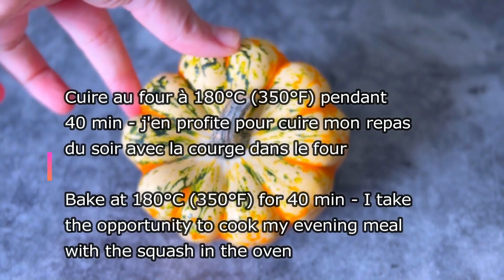Ma grand-mère le faisait avec n'importe quelle petite courge ! Incroyable et délicieux !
C'est une recette qui est dans notre livre de recettes familiales que je vous partage aujourd'hui ! C'est la saison des courges ! Et si vous ne savez pas quoi faire avec une petite courge, voici une recette facile et incroyable ! La pâte de courge est parfait pour être ajoutée aux soupes maison, crèmes maison, lasagnes maison, etc ! C'est le secret d'un goût parfait dans vos plats ! Bonne dégustation !

Ingrédients :
1 petite courge de 500g environ
2 échalotes
1 cuillère à soupe de jus de citron
2 cuillères à soupe d'huile d'olive
Un peu de sel
This is a recipe that is in our family recipe book that I am sharing with you today! It's squash season! And if you don't know what to do with a small squash, here is an easy and incredible recipe! Pumpkin paste is perfect for adding to homemade soups, homemade creams, homemade lasagna, etc! This is the secret of a perfect taste in your dishes! Good tasting !

Ingredients :
1 small squash, around 500g
2 shallots
1 tablespoon lemon juice
2 tablespoons olive oil
Salt
هذه وصفة موجودة في كتاب وصفات العائلة الذي أشاركه معك اليوم! وصفة سهلة ورائعة! معجون اليقطين مثالي للإضافة إلى الحساء محلي الصنع ، والكريمات محلية الصنع ، واللازانيا محلية الصنع ، وما إلى ذلك! تذوق جيد !

مكونات :
1 كوسة صغيرة ، حوالي 500 جرام
2 كراث
1 ملعقة كبيرة عصير ليمون
2 ملاعق كبيرة زيت زيتون
قليل من الملح
Dies ist ein Rezept aus unserem Familienrezeptbuch, das ich heute mit Ihnen teile! Ein einfaches und tolles Rezept! Kürbispaste eignet sich perfekt zum Hinzufügen zu hausgemachten Suppen, hausgemachten Cremes, hausgemachten Lasagne usw.! Schmeckt gut !

Zutaten :
1 kleiner Kürbis, ca. 500 g
2 Schalotten
1 Esslöffel Zitronensaft
2 Esslöffel Olivenöl
Ein bisschen Salz
Questa è una ricetta che è nel nostro ricettario di famiglia che condivido con voi oggi! Una ricetta facile e strepitosa! La pasta di zucca è perfetta da aggiungere a zuppe fatte in casa, creme fatte in casa, lasagne fatte in casa, ecc! Buona degustazione!

Ingredienti :
1 zucca piccola, circa 500 g
2 scalogni
1 cucchiaio di succo di limone
2 cucchiai di olio d'oliva
Un po' di sale
Это рецепт из нашей семейной кулинарной книги, которым я делюсь с вами сегодня! Простой и удивительный рецепт! Тыквенная паста идеально подходит для добавления в домашние супы, домашние кремы, домашнюю лазанью и т. д.! Хорошая дегустация!

Ингредиенты:
1 небольшой кабачок, около 500 г
2 лука-шалота
1 столовая ложка лимонного сока
2 столовые ложки оливкового масла
Немного соли
¡Esta es una receta que está en nuestro libro de recetas familiar que estoy compartiendo con ustedes hoy! ¡Una receta fácil y sorprendente! ¡La pasta de calabaza es perfecta para agregar a sopas caseras, cremas caseras, lasaña casera, etc.! Buena degustación !

Ingredientes :
1 calabaza pequeña, alrededor de 500 g
2 chalotes
1 cucharada de jugo de limón
2 cucharadas de aceite de oliva
Un poco de sal
Bu, bugün sizlerle paylaştığım aile tarif kitabımızda bulunan bir tarif! Kolay ve harika bir tarif! Balkabağı ezmesi, ev yapımı çorbalara, ev yapımı kremalara, ev yapımı lazanyalara vb. eklemek için mükemmeldir! Iyi tatma !

İçindekiler :
1 küçük kabak, yaklaşık 500 gr
2 arpacık
1 yemek kaşığı limon suyu
2 yemek kaşığı zeytinyağı
Biraz tuz
To przepis, który znajduje się w naszej rodzinnej książce kucharskiej, którą dziś się z wami dzielę! Prosty i niesamowity przepis! Pasta dyniowa jest idealna jako dodatek do domowych zup, domowych kremów, domowej lasagne itp! Dobrze smakujące !

Składniki :
1 mała dynia, około 500g
2 szalotki
1 łyżka soku z cytryny
2 łyżki oliwy z oliwek
Trochę soli
这是我今天要与您分享的家庭食谱书中的食谱！ 一个简单而神奇的食谱！ 南瓜酱非常适合添加到自制汤、自制奶油、自制千层面等！ 口感好 ！

原料 ：
1个小南瓜，约500克
2个青葱
1汤匙柠檬汁
2汤匙橄榄油
少许盐
Αυτή είναι μια συνταγή που υπάρχει στο οικογενειακό μας βιβλίο συνταγών που μοιράζομαι μαζί σας σήμερα! Μια εύκολη και καταπληκτική συνταγή! Η πάστα κολοκύθας είναι ιδανική για προσθήκη σε σπιτικές σούπες, σπιτικές κρέμες, σπιτικά λαζάνια κ.λπ. Καλή γεύση!

Συστατικά :
1 μικρή κολοκύθα, περίπου 500 γρ
2 ασκαλώνια
1 κουταλιά της σούπας χυμό λεμονιού
2 κουταλιές της σούπας ελαιόλαδο
Λίγο αλάτι